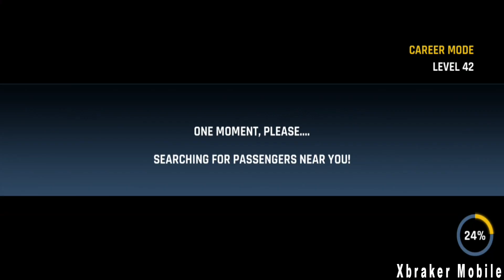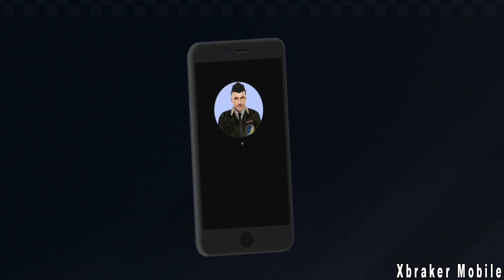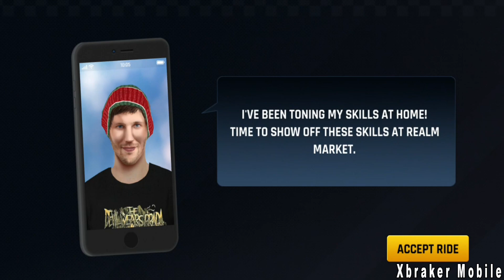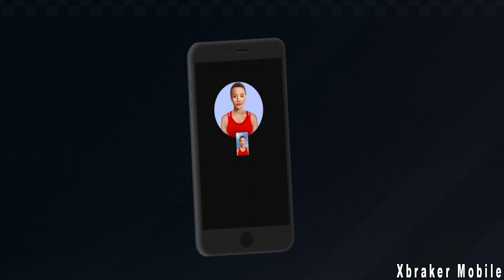City Taxi Driver: Super 3D Driving Simulator - New Vehicle Unlocked - Best Android Gameplay 2020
😍About This Game: Are you ready to become the best taxi driver in town ???
Games2win are proud to present one of their incredible driving games ::

🚕 City taximeter: Super 3D driving simulator🚕

Enjoy driving your taxi around the lively city with long streets, 70 crazy and unique levels just waiting for you! Unlock more taxis using coins and videos, enjoy 50 interesting vehicles to beat traffic, park your car and don't damage it!

🚕Provoacă up! Download City Taxi Driver: Super 3D Driving Simulator NOW and enjoy the endless world of real driving game joc

CHARACTERISTICS:
🔥 Complete 70 unique levels
🔥 50 different taxis from which you can choose
🔥 Challenging driving and parking missions
🔥 I drive a variety of unique personalities around the city
🔥 Realistic and lively city environment
🔥 Realistic physics in leadership

🚕Can you pass all 70 levels? Download City Taxi: Super 3D Driving Simulator NOW and see how far you get with the game! 🚕

I drive interesting passengers
Welcome to the life of a true taxi driver. As in real life, every passenger you ride throughout the game has a truly unique and colorful personality. Your job is to hurry up and drive the passenger from point A to point B as quickly and safely as possible. Would they choose you instead of the bus or train?

Bus or train are the cheap option of the passenger so to justify the higher price, the taxi driver's skills must be the best on the road. The eyes of the passengers are on you all the time. They rely on you to deliver them on time and safely to their destination. How good are you at driving and parking? Can you impress your passengers?

🚕Your passengers are waiting, don't let them take the bus or train! Download City Taximeter: Super 3D Driving Simulator NOW and see how fast you can get to the lift point! Start the game! 🚕

City taxi driver: Super 3D driving simulator requires the following permissions:
* ACCESS_COARSE_LOCATION: This permission is required by advertising networks.

Minimum requirements:
2GB RAM | Android 4.0 or later | Device powered by an ARMv7 (Cortex family) CPU | GPU support for OpenGLES 2.0 is recommended

Please note that we use the advertising code to run better ads and improve your product through Analytics.